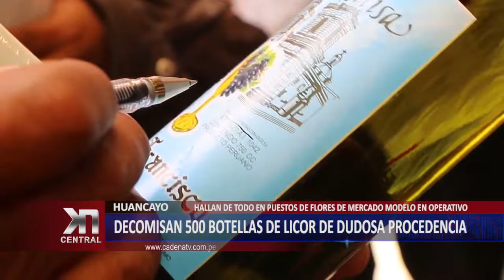DECOMISAN 500 BOTELLAS DE LICOR DE DUDOSA PROCEDENCIA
OPERATIVO MERCADO